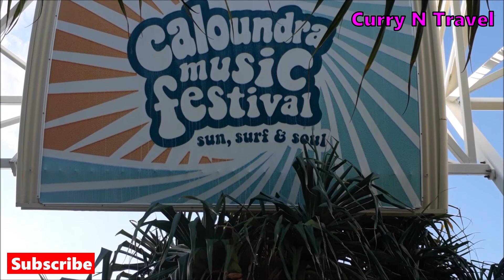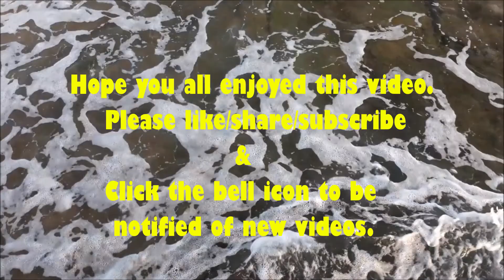Kings Beach - Sunshine Coast, Queensland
Kings Beach is a family-friendly and clean shoreline which is patrolled by lifeguards. Our trip was amazing. Kings beach is one of the most popular attractions of the Sunshine Coast. Kings Beach is also a well-known spot for surfers.